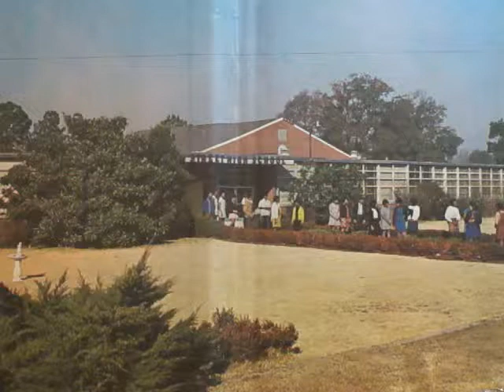Washington Street HIgh School In Quitman-Brooks County GA. 1970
Class of 1970 Standing in front of Washington Street High School an all Black School and the class of 1970 closed the doors to this extremely outstanding high school.  The home of the marching Wild Cats.  GBR